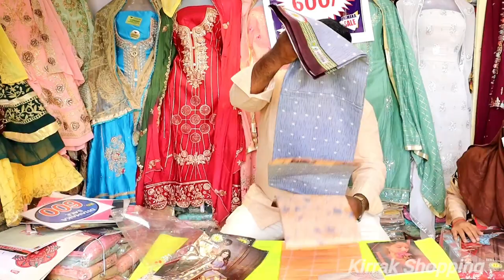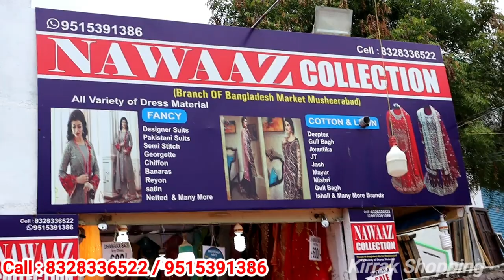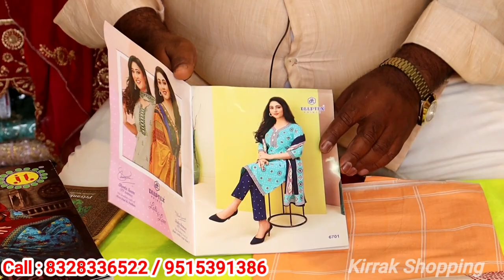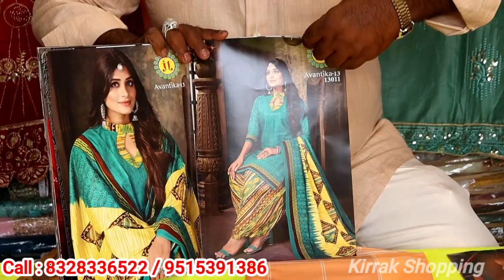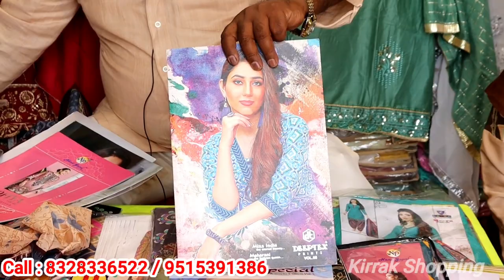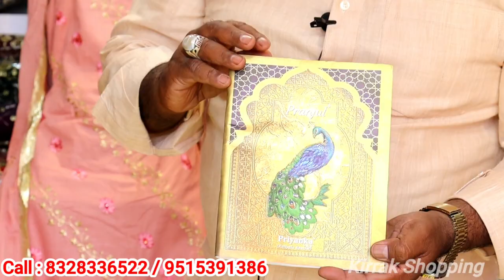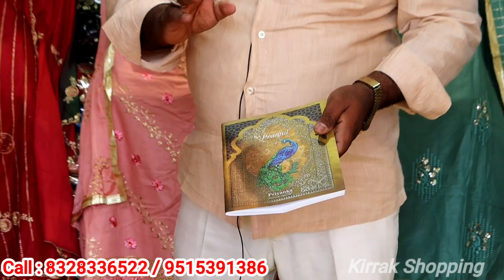Festivals Offers Dhamaka Sale Dress Materials All Varieties With Price Addres Retail Courier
Address

Moula Ali Kaman

#41-23/1,Near Moula Ali Kaman, Hyderabad